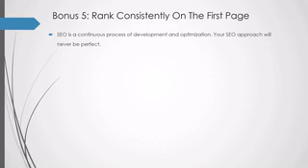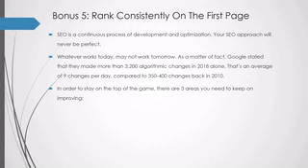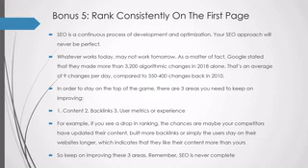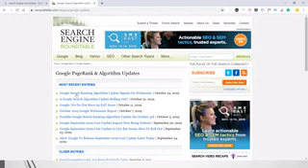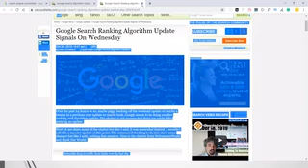how to increase seo ranking of website